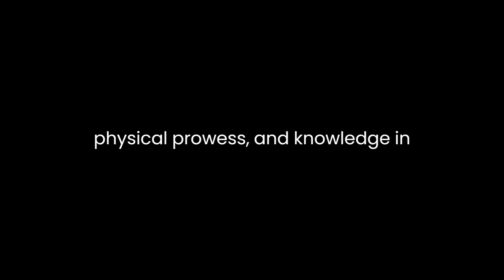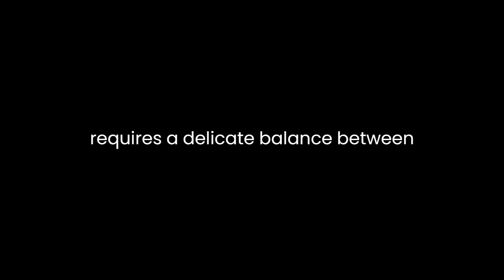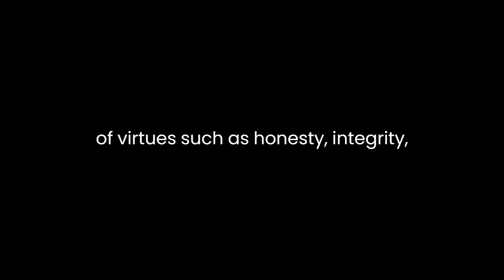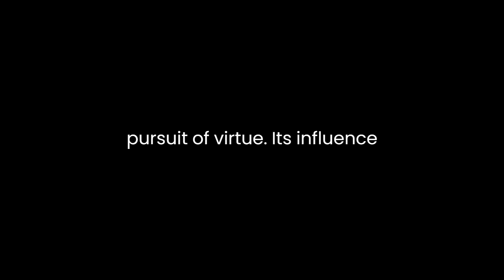"The Book of the Courtier" By Baldassare Castiglione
Baldassare Castiglione’s "The Book of the Courtier" is a cornerstone of Renaissance literature, presenting a comprehensive guide to the ideals and conduct expected of a perfect courtier in the 16th century. Written in the form of dialogues that take place over several evenings at the court of Urbino, the book is structured around discussions among a diverse group of nobles, aiming to define the characteristics, virtues, and skills necessary to become an exemplary courtier.At its core, Castiglione’s work revolves around the concept of the "cortegiano," or courtier, who embodies a combination of refined qualities, including grace, wit, physical prowess, and knowledge in various fields. The courtier is depicted as someone who effortlessly navigates social situations, adeptly switching between conversations on topics ranging from literature and the arts to politics and sports. Through these dialogues, Castiglione emphasizes the importance of balancing physical and intellectual abilities to achieve courtly excellence.One of the primary themes in the book is the concept of sprezzatura, the art of making difficult tasks seem effortless. Castiglione argues that a courtier should possess this quality, mastering the ability to perform various tasks skillfully while concealing the effort behind them. Sprezzatura requires a delicate balance between natural talent and practiced behavior, enabling the courtier to appear both polished and spontaneous.Furthermore, the book delves into the role of women at court. Castiglione challenges traditional gender roles by advocating for the education and participation of women in intellectual discussions and courtly activities. He presents the character of the ideal court lady, the "cortigiana," who is well-educated, socially graceful, and able to engage in conversations on an equal footing with male courtiers. This portrayal of women as intellectual equals was progressive for its time and contributed to discussions about gender roles in Renaissance society.The text also discusses the importance of moral integrity and ethical behavior. Castiglione emphasizes the significance of virtues such as honesty, integrity, and loyalty in the conduct of a courtier. He suggests that while outward appearances and social graces are important, they should be complemented by a strong moral compass. The courtier must not only be skilled in the arts of conversation and physical activities but also possess a virtuous character.Moreover, the book reflects the socio-political context of the Renaissance, offering insights into the changing dynamics of power and influence in Italian courts. Castiglione acknowledges the impact of politics on court life and discusses the courtier’s role in serving the ruler while maintaining personal integrity. The courtier is seen as a mediator between the ruler and the people, requiring diplomatic skills and tact to navigate complex political situations.In essence, "The Book of the Courtier" serves as a manual for achieving excellence in courtly life, encompassing a wide range of qualities and skills essential for a Renaissance courtier. Castiglione’s work continues to be celebrated for its timeless wisdom, offering valuable insights into human behavior, social etiquette, and the pursuit of virtue. Its influence extends beyond the Renaissance, shaping discussions on manners, ethics, and the art of social interaction for centuries to come.